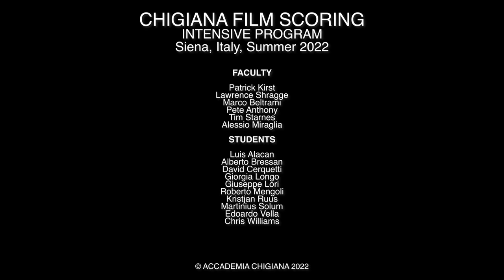Luis Alacan - Rescore from "Kickass" - Chigiana Film Scoring Intensive Program 2022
Are you an aspiring composer looking to write music for film, games, and television? Join the Spring program at Accademia Chigiana and study where Academy Award-winning composers like Ennio Morricone and Nicola Piovani have taught for many years. Come and meet our top professional faculty to elevate your career and record with a full symphony orchestra in Florence's most spectacular theater.

ORT - Orchestra della Toscana
Conductor - Pete Anthony

Faculty
Patrick Kirst
Lawrence Shragge
Marco Beltrami
Pete Anthony
Tim Starnes
Alessio Miraglia

Marco Streccioni
Gabriele Conti